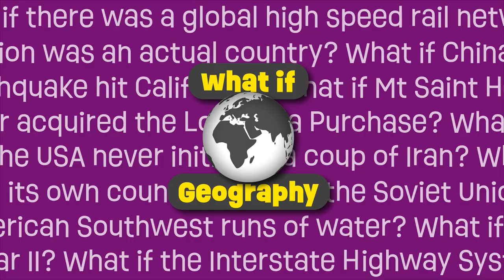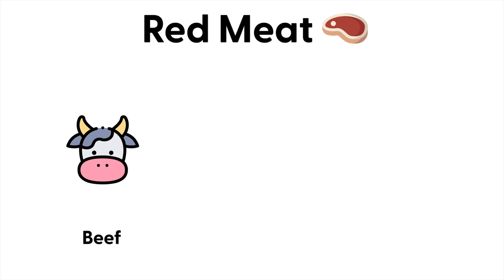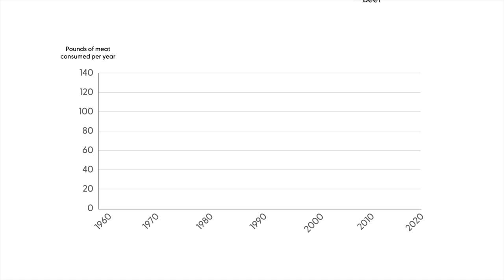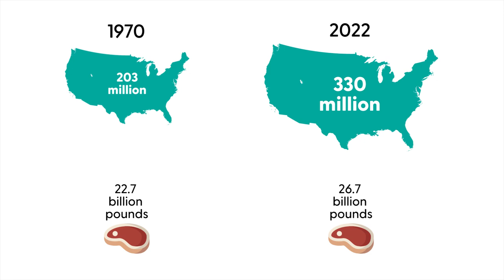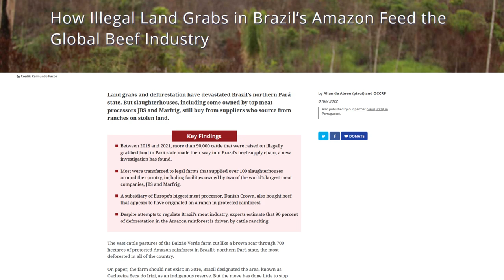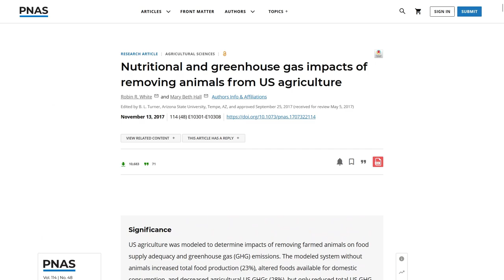What If The United States Was Vegan? A Plant-Based Country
Meat symbolizes the United States in ways that few other things truly can. From hamburgers and hotdogs to barbecue and steak, meat has come to represent a disproportionate share of American's diets over the last few decades. This has come at great cost to the environment and natural resources of the world. Which begs the question: what would it take for a nation of 330 million people to stop eating meat and what would the ramifications of such an meatless endeavor be? What if the United States was fully vegan?

Photos and videos come from Pexels, Pixabay. Attribution below:

Aduri Prem Kumar
Aric Shelby
Artem Prodrez
August de Richelieu
Caleb Oquendo
Carlos Amar
Cottonbro
Italo Bicca
Kelly L
Kindel Media
Klaus Nielsen
Knot9
Los Muertos Crew
Nazim Zafri
Polina Kovaleva
Steyn Viljoen
Taryn Elliott
Tom Fisk

Some video elements provided by the Prelinger Archive, all of which is public domain.